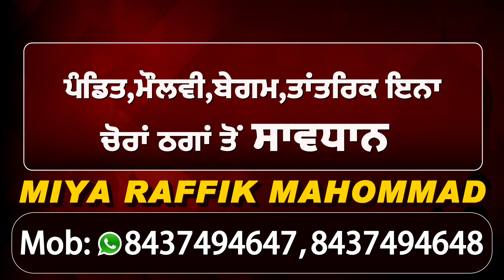Exclusive: धरना दे रहे Aap MLA बोले, नए खेती कानूनों के खिलाफ Delhi विधान सभा में करेंगे मता पास